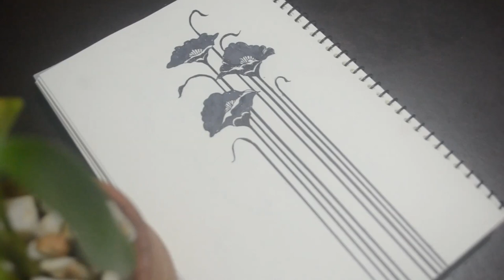Hand draw ornate abstract flower || How to draw Black abstract flowers || Drawing Academy.